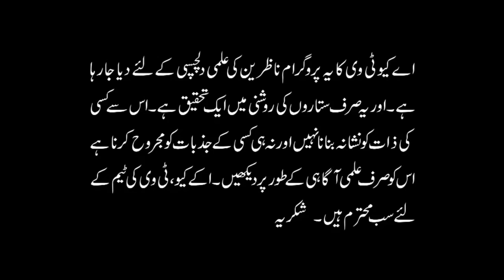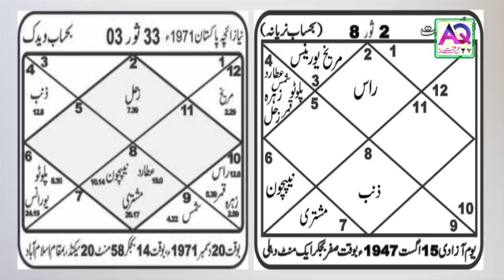شاہ زنجانی کی پیشگوئیاں پاکستان کی بقا میں ہندوستان کی بقا ہے آخری معرکہ ہونے جا رہا ہے